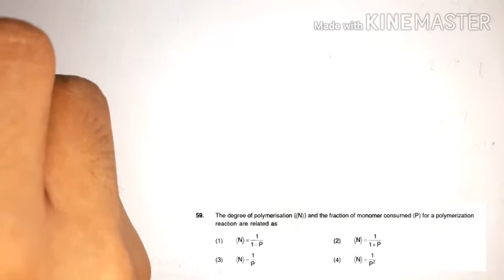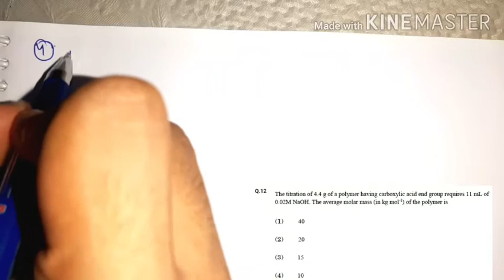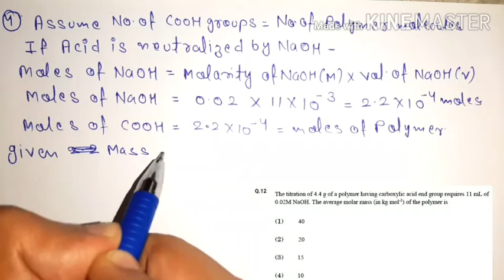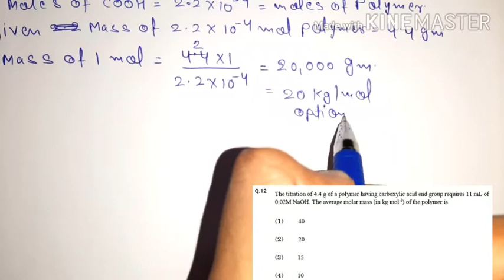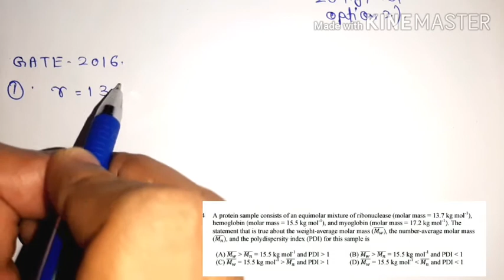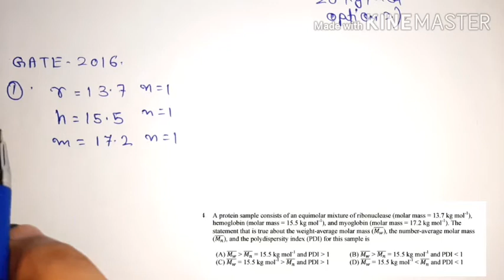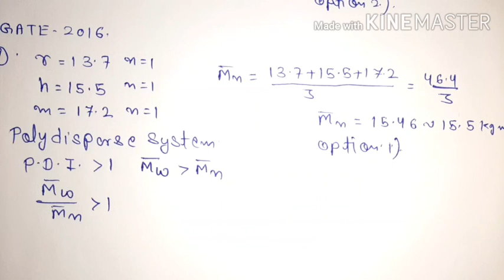Macro-molecules (Polymer) CSIR NET June+ December 2019 solutions